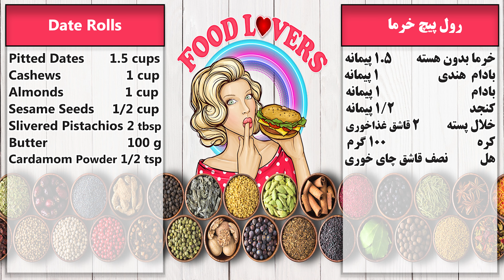Khurma Peera Sugar Free Sweets | Date Rolls | رول پیچ خرما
Date Rolls

1 cup almonds

1 cup cashews

1 1/2 cups pitted dates

100g butter

2 tbsp slivered pistachios

1/2 tsp cardamom powder

1/2 cup sesame seeds

Instructions:

Finely chop almonds and cashews.
Add the dates into a blender and blend until smooth and made into a paste.
Heat some butter in a pan. Then add chopped nuts and slivered pistachios and fry for 3 minutes.
Fry date paste separately in butter over low heat, about 2 minutes. Then, stir in almond mixture together with cardamom powder and sesame seeds. Continue stirring for another 2 minutes. Transfer the date mixture to a container and leave at room temperature for about 10 minutes.
Coat a cutting board lightly with butter, sprinkling slivered pistachio and sesame seeds on the surface.
Using your hands, mix the date mixture with the remaining butter until completely incorporated. Once incorporated, form into an even roll shape by moving it along the surface. Wrap the roll in foil and place in the freezer for 2 hours.